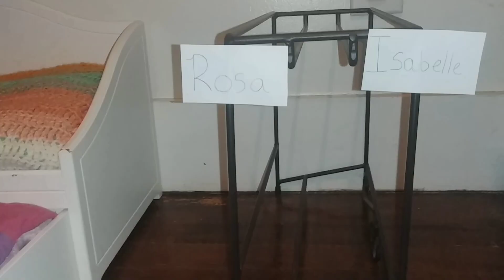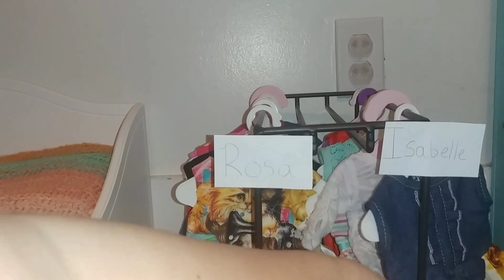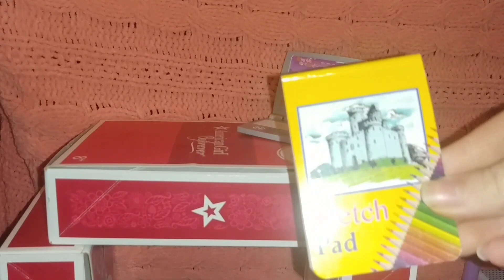American Girl Doll Twin Girls Room!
Designing an American Girl Doll Twin Girls Room!